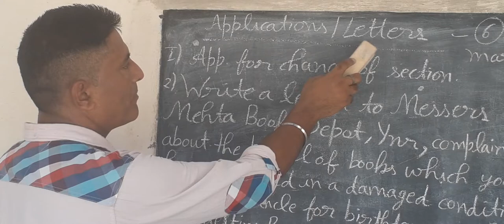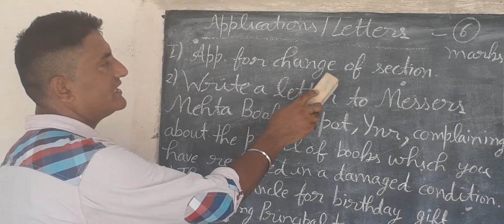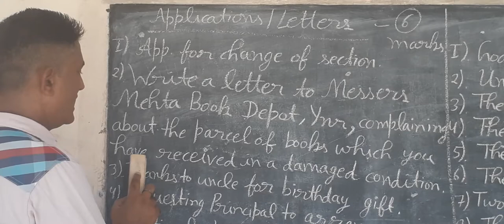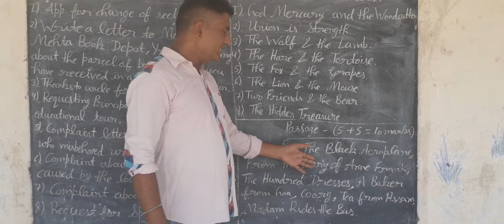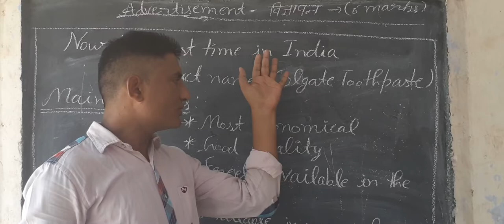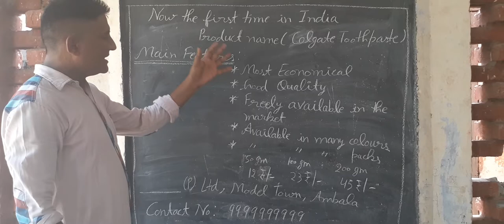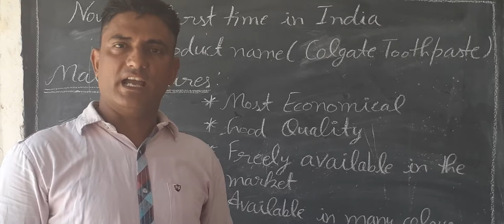10th Compartment (July 2019) Students ke liye App/Letters/Story/Advertisement in Eng.Trick(Part 2nd)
Applications/Letters/Story/Advertisemen Guess for 10th HBSE Students.English Format//Performa. Hii In this video,we are going to get Applications/Letters/Story/Advertisements with an easy trick and IMP Guess. After watching this video,you will be able to write App/Letters/Story and Advertisements in 10th English Paper very easily and can get desirable Marks.